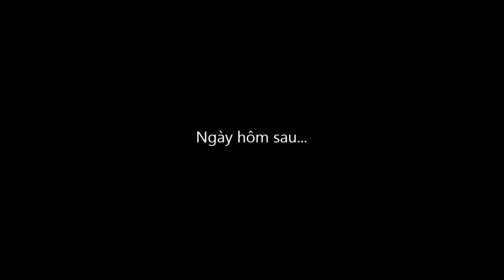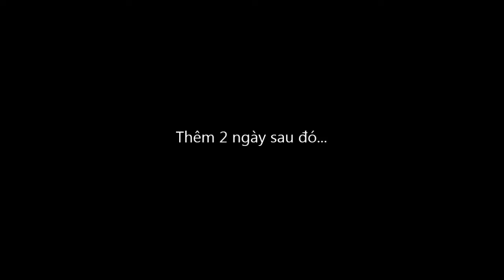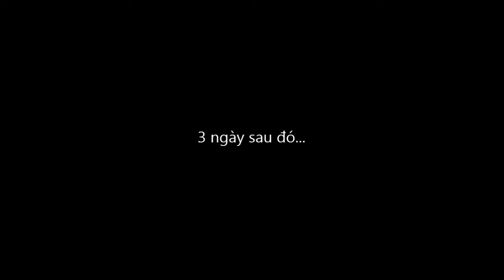Tôi bực tức lên vì Jorji Costava | Papers, Please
Chỉ vì ông ta cứ đi đi lại lại thôi mà tôi phải đuổi ông ta tới 5 lần. Clip này là tuyển tập về Jorji Costava từ ngày 3 đến ngày 11. Sau đây là mục lục:
- 0:00: Ngày 3, Jorji đến mà không mang bất cứ giấy tớ nào.
- 0:32: Ngày 4, Jorji có mang hộ chiếu nhưng hộ chiếu này là giả.
- 1:08: Ngày 6, Jorji mang theo hộ chiếu nhưng thiếu giấy nhập cảnh.
- 1:39: Ngày 8, Jorji mang theo hộ chiếu nhưng mang nhầm vé nhập cảnh.
- 2:16: Ngày 11, Jorji mang đúng giấy tờ hợp lệ nhưng lại bị từ chối tiếp một lần nữa.

LƯU Ý: Đây chỉ là màn đối đáp giữa tôi và Jorji chứ không phải clip về trò chơi. Ngoài ra, đây cũng chính là clip công chiếu đầu tiên trên kênh YouTube của mình.